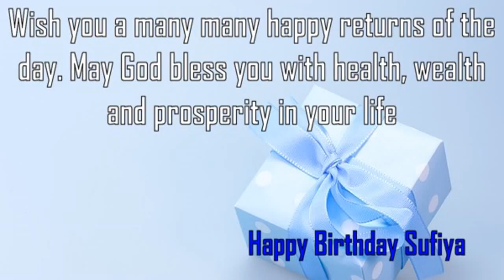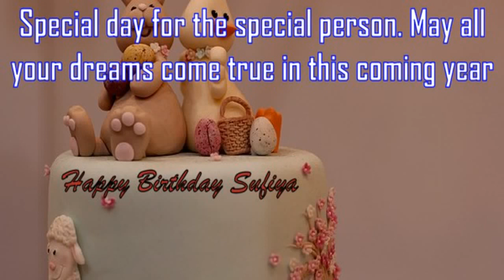Happy Birthday Sufiya Image Wishes✔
Happy Birthday Sufiya Images. Send Personalized happy birthday wishes to Sufiya in 1 min by visiting
GreetName has thousands of image templates to choose from based on gender, age, and relationship. Pick the best image template. Enter Your Name and click 'Generate Personalized Image' button. You can share Sufiya picture birthday wishes to any social network such as Facebook status, Whatsapp status, Instagram, Twitter, Google+, etc